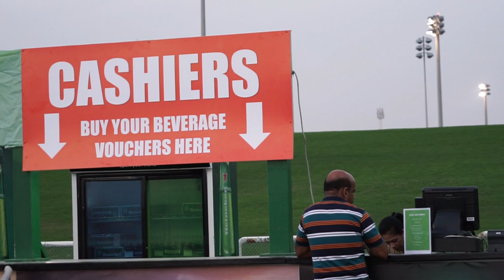Dnata biggest ever staff party 2018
Dnata's biggest ever staff party held at Sevens Rugby stadium. More than 4000 staff have attended the party. Our Honorable President Mr. Gary Chapman"s presence made the party incredible.